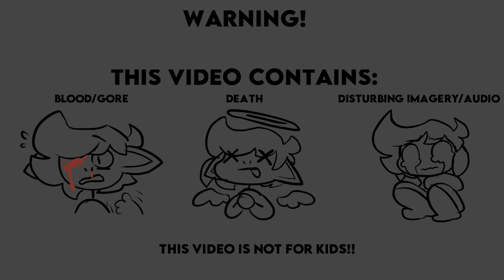Kiss Me (Kill Me) | OC Animatic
TW: mild flashing lights (forgot to include, my bad), Blood/Gore, Death, disturbing imagery/audio.

FINALLY!! This took me longer than i'd like to admit, so i hope you all enjoy this!

Characters (the two are lesbians): Fir (fluffy boi with the cloth wings), Peony (polite lady :3)